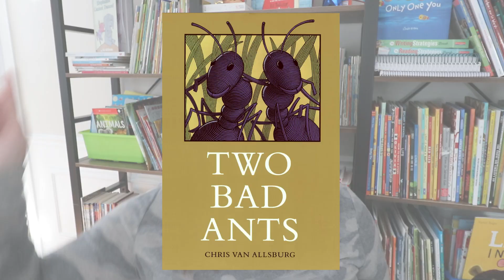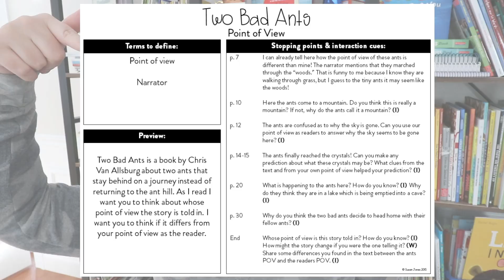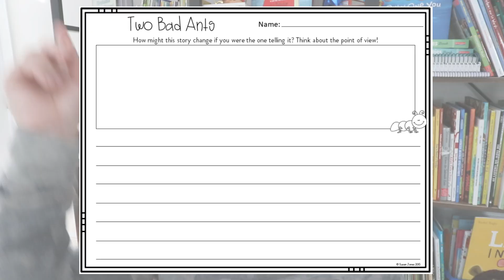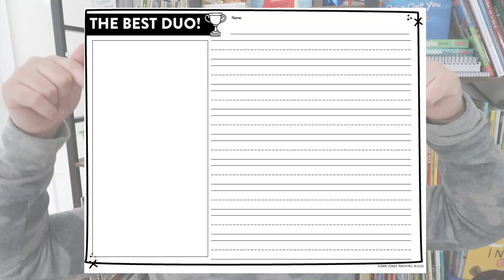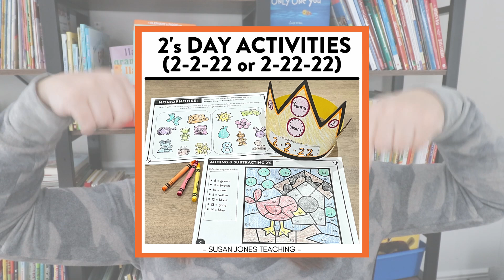Celebrate Two's Day (2s Day) in First and Second Grade // Twos Day Activities and Ideas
Are you celebrating 2's Day (TWOS DAY) in your classroom on 2/2/22 or 2/22/22 this year?! I have a bunch of fun activities to celebrate twos day in a first or second grade classroom!

Happy teaching,
Susan Jones